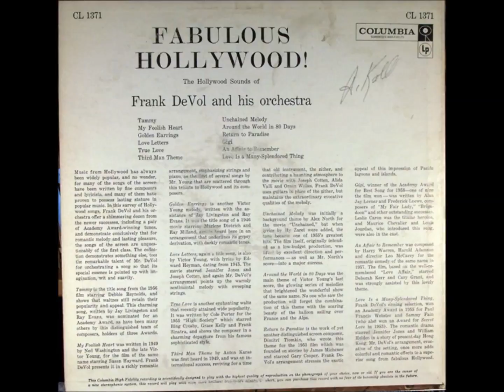Frank De Vol - Around the World in 80 Days